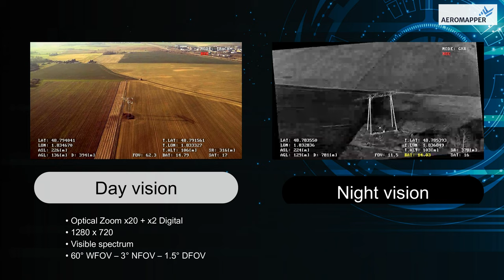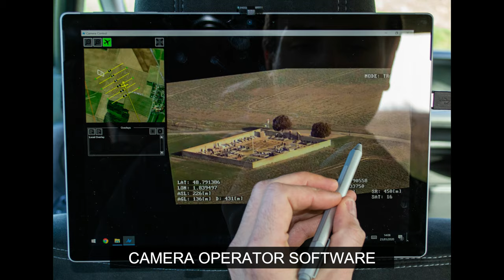AVEM ISR - MINI UNMANNED AERIAL SYSTEM (UAS) - BVLOS drone for surveillance & security applications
Discover our newborn AVEM-ISR, a drone system equipped with an EO/IR gimballed camera. This is one of the smallest and compact yet performing security and surveillance UAS on the market !

Thanks to ENGIE Lab Crigen with who we did this project in partnership